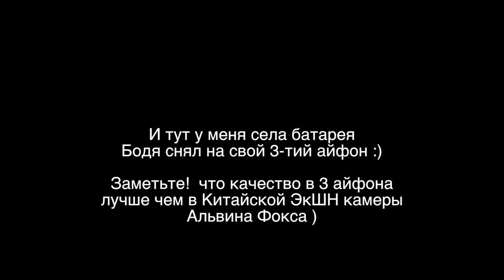ШКОЛЬНИК ЖЕСТКО УПАЛ С ВЕЛОСИПЕДА